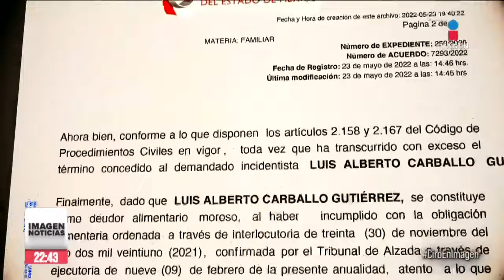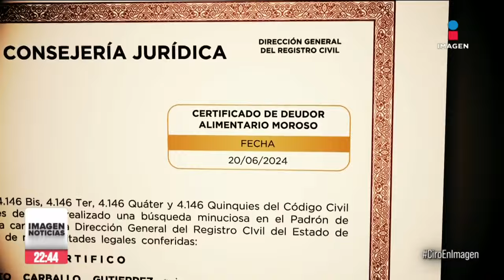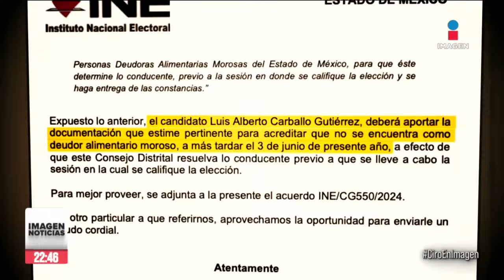Diputado electo en el Edomex está inscrito en el Registro de deudores alimentarios morosos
El INE le entregó su constancia de mayoría a Luis Alberto Carballo, diputado federal electo de Morena en Lerma, Edomex, a pesar de que desde 2021 está inscrito en el Registro de Deudores Alimentarios Morosos. ¿Cómo logró ser candidato y ganar la elección?